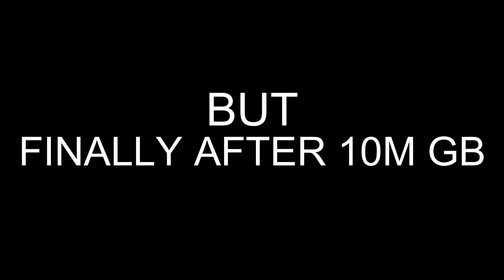Lifeafter Fusing Purple Muzzle for Death High! Purple Attachment OP!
Hello guys! Purple set bonus is really OP! i want it too, in this video i will show you guys my result of fusing purple muzzle, enjoy!

Special Thanks to those VVIP Supporter!:
Nour Anisa
Diksha agarwal
Satrio WAN
Shinn Kira
Meiyo AI
Mogix Sickness
Pra Prot
Baby Bucin
Aldrin Kim Mundo
Rifan Destama
Muhammad Dedy7
hisao808
Eveline
Blazer Max
Cales Astaroth
LW Sand
Ranvii
Bang Joe
John Brent ramos
Saz Sbz
Kakasih
Ritzie Rose Cartin
Mhadz Pena
Hardy Septyan
Ezy Sean
SAO DEV
Hida69
Ezza J
Kiyant G
Raihan Safuwan
Indra Knightley
Jastin Artillero

lifeafterctc lifeafter ctc lifeafter charlestown war lifeafter pvp lifeafter ctc clash lifeafter camp war lifeafter new armor ctc lifeafter famas ctc
lifeafter fuse attachment lifeafter attachment fuse lifeafter muzzle fuse lifeafter fuse muzzle